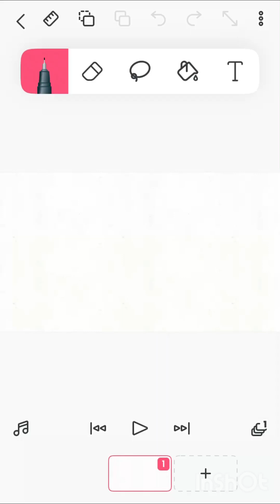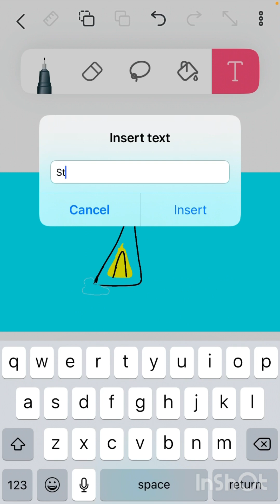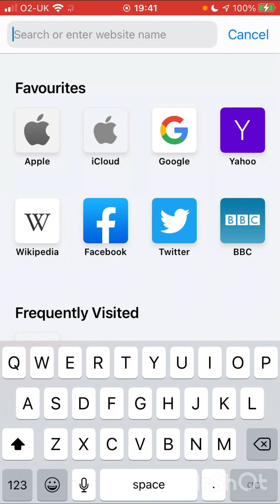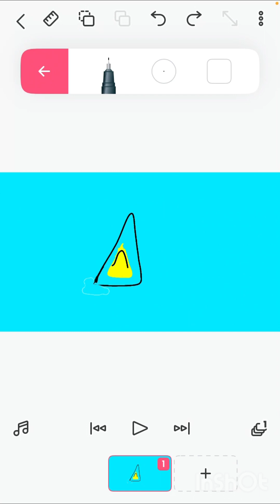Drawing St Lucia Flag